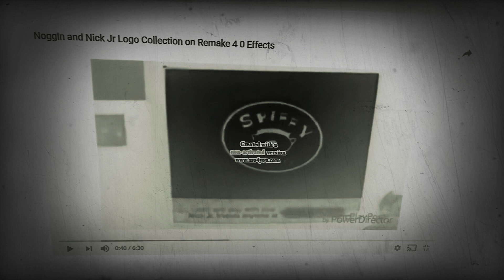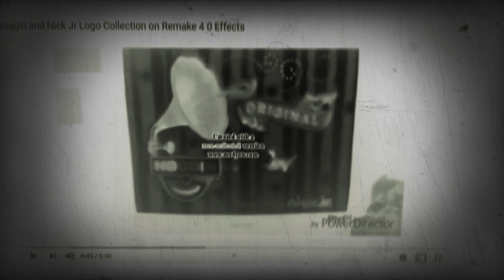Spiffy pictures Noggin original X64 slow motion